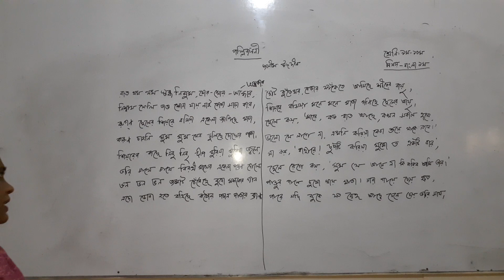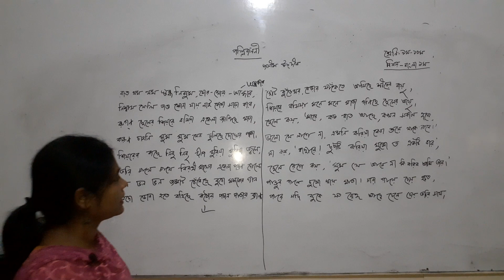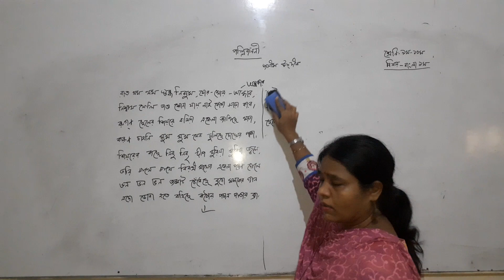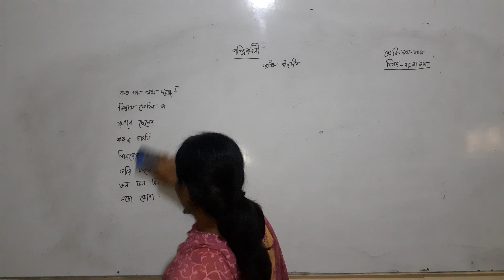৯ম-১০ম শ্রেণি বাংলা ১মপত্র